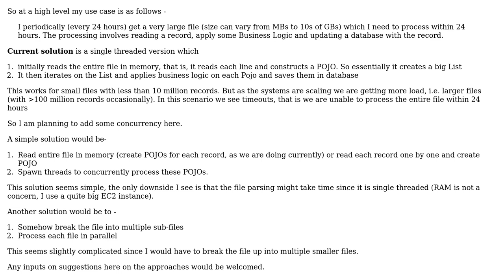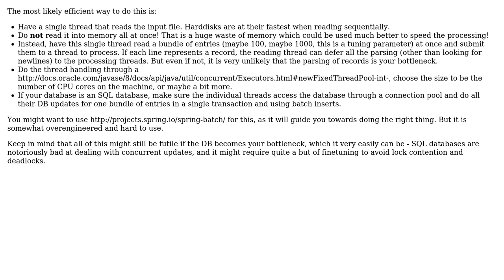Software Engineering: Java - Processing a large file concurrently (2 Solutions!!)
Software Engineering: Java - Processing a large file concurrently

With thanks & praise to God, and with thanks to the many people who have made this project possible! | Content (except music & images) licensed under CC BY-SA | Music | Images & others | With thanks to user Michael Borgwardt user Kilian Foth user John R. Strohm user AgentX and the Stack Exchange Network Trademarks are property of their respective owners. You are responsible for your own actions.